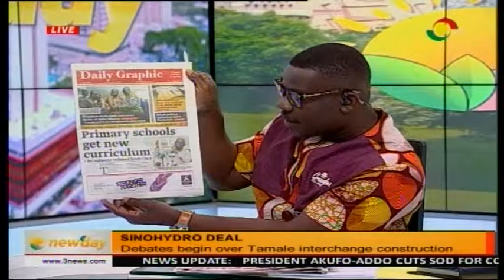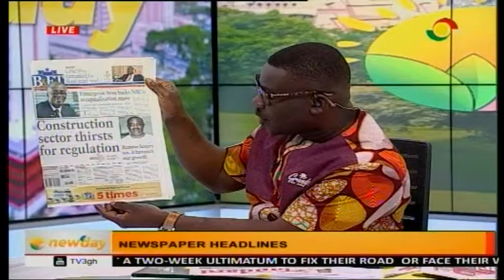NEWSPAPER REVIEW - 12/4/2019